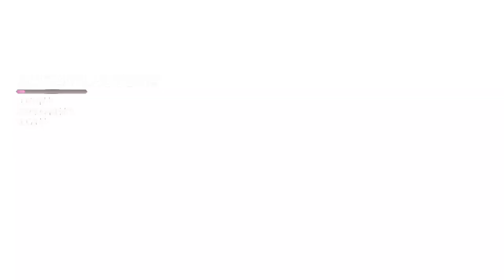Guardiões da Galáxia Da Marvel - Névoa - Xbox Series On Xbox One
Tentando recuperar a mente de Drax, os Guardiões da Galáxia enfrentam uma misteriosa névoa.